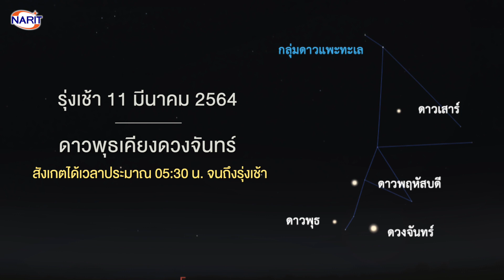What's up in the sky - March 2021 | ท้องฟ้าเดือนมีนาคม 2564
เข้าสู่เดือนมีนาคมของปี 2564 เดือนนี้จะมี ปรากฏการณ์ดาราศาสตร์ อะไรที่น่าติดตามบ้าง มาดูกันครับ!

4 มี.ค. 64 ดาวอังคารเคียงกระจุกดาวลูกไก่
5 มี.ค. 64 ดาวพุธเคียงดาวพฤหัสบดี
10 มี.ค. 64 ดาวเสาร์เคียงดวงจันทร์
11 มี.ค. 64 ดาวพุธเคียงดวงจันทร์
19 มี.ค. 64 ดาวอังคารเคียงดวงจันทร์
20 มี.ค. 64 วันวสันตวิษุวัต